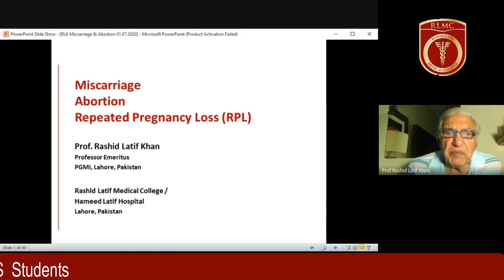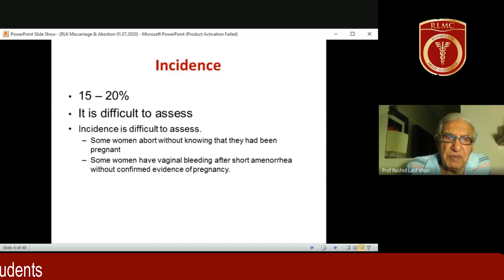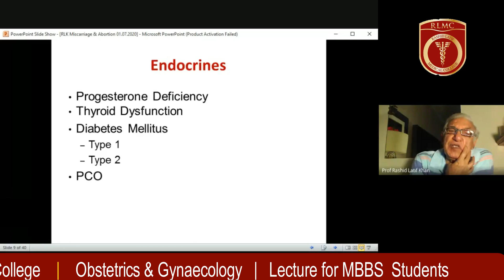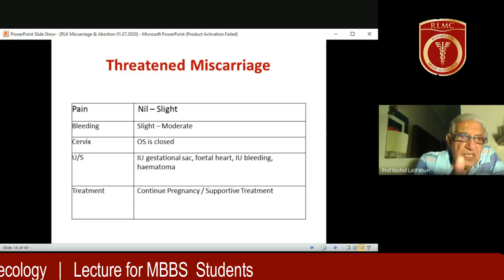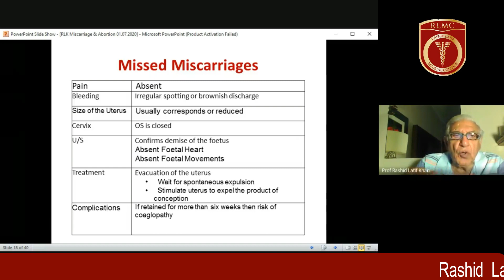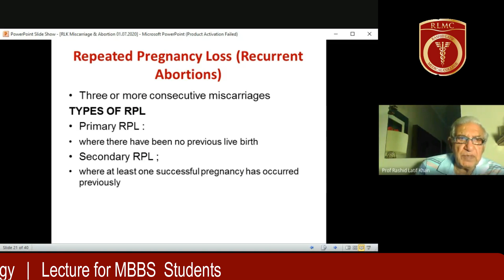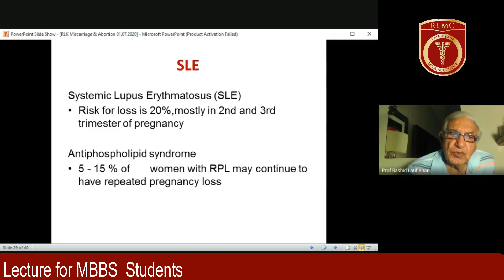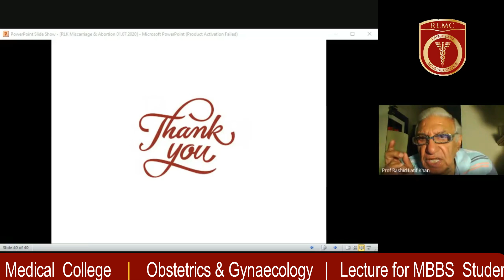Lecture on Gynaecology: Miscarriage / Abortion / RPL (For MBBS 4th & Final Year Students)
By: Prof. Rashid Latif Khan
Rashid Latif Medical College /
Hameed Latif Hospital
Lahore, Pakistan